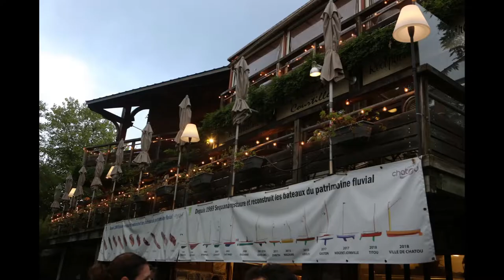CHATOU festival lumières septembre 2022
À la nuit tombée, le Hameau Fournaise scintillera de tous ses feux pour accueillir la deuxième édition du Festival Lumières Impressionnistes. Après le succès de l’édition 2021 consacrée à Renoir, le festival célèbre cette année le peintre Edgar Degas et place sa programmation sous le signe de la danse. Autour d’un spectacle son et lumière qui métamorphose les maisons Fournaise et Levanneur, l’événement propose au public une expérience impressionniste unique avec projections, expositions, fête vénitienne, spectacles de danse et performances de cirque contemporain.
Pour prolonger les festivités, le festival s’agrandit et ouvre le petit marché des Lumières, un marché artisanal nocturne pour flâner en bord de Seine en famille ou entre amis.